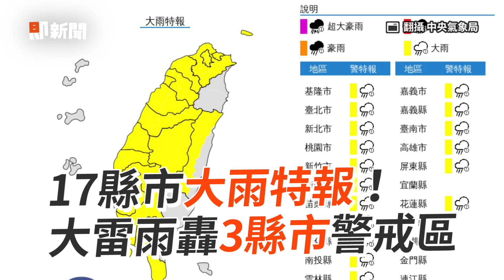17縣市大雨特報！ 大雷雨轟3縣市警戒區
快訊／17縣市大雨特報！大雷雨轟3縣市「警戒區域出爐」